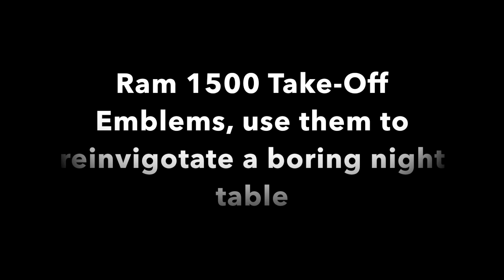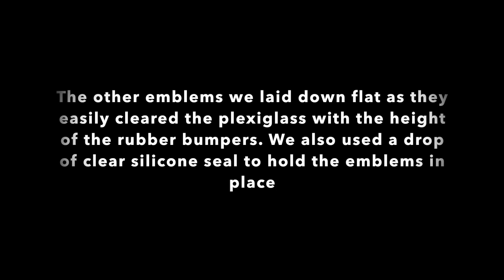Ram 1500 Take Off Emblems Project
What to do with your Ram 1500 Take-Offs